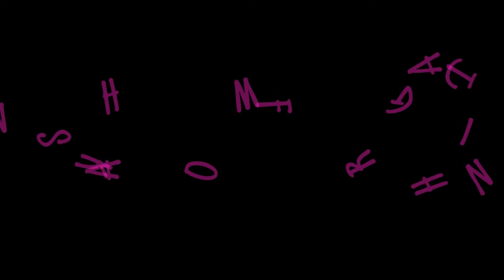Ayam Masak Kung Pao ♥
Hello ❤
Boleh Follow dan Like Facebook saya untuk video terkini :)

Cara-Cara Memasak Ayam Masak Kung Pao :)

❤ Bahan-bahan ❤
- Ayam
- Tepung Jagung
- Serbuk Lada Campuran (Lada Putih)
- Minyak
- Bawang Putih
- Cili Kering
- Sos Tiram
- Minyak Bijan
- Kicap Manis
- Sos Cili
- Air
- Gula
- Cili Benggala Hijau & Merah
- Kacang Gajus
- Daun Bawang